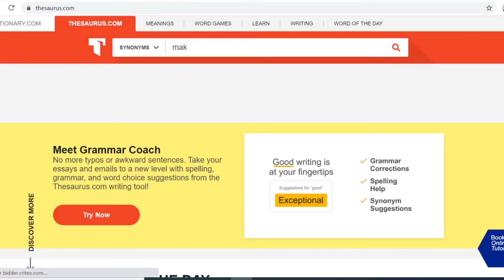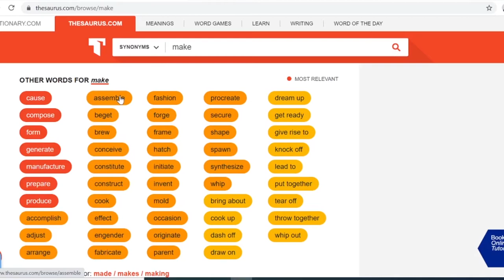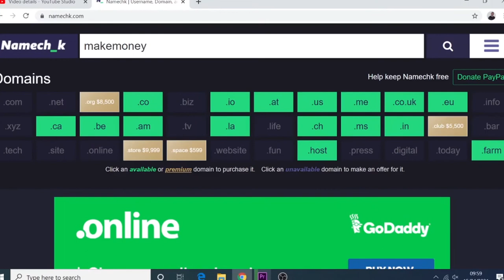How to Come Up with a YouTube Channel Name Using this Free Tools (Make Money Online)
Are you struggling to come up with a YouTube channel name? This video will show you how to come up with a YouTube channel name using free tools so you can make money online using YouTube. At the end of this video, I will give you extra tips and tell you the biggest mistakes to avoid when choosing your YouTube channel name.

My Related Video Tutorials

RECOMMENDED RESOURCES TO MAXIMISE Your PROFITS !

📍✅ If you are in a rush and looking for a super quick and efficient solution to build your website, take advantage of pre-built Merit Mastering templates and receive a 95% discount.
📍✅ To enjoy free traffic to your newly build website - download Social Media Leads Blueprint to see traffic and conversions increasing instantly.
✅ Grab Your Free Recourses, Html Codes For Your Website .

Welcome to MeritMastering tutorials! Here you can learn and take complete control of your online business by learning all the latest trends about affiliate marketing, including building your website, blog, or sales funnels yourself and making money online. Tutorials on this channel cover how to make money online quickly and easily by using only proven methods.